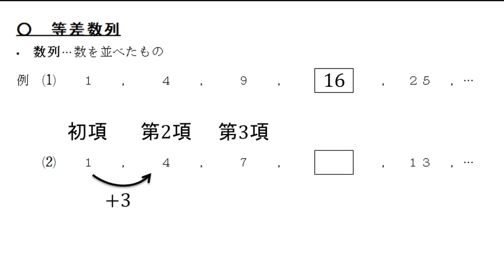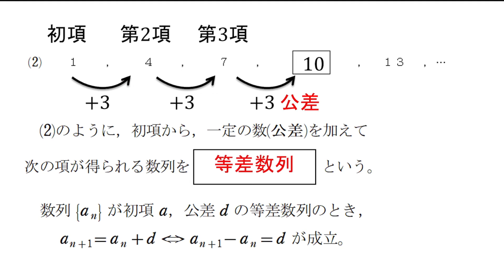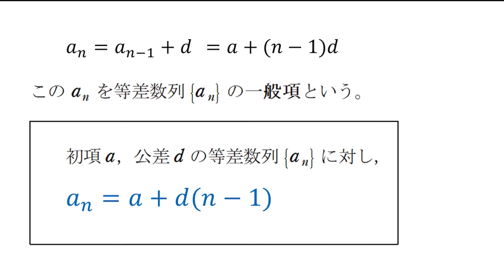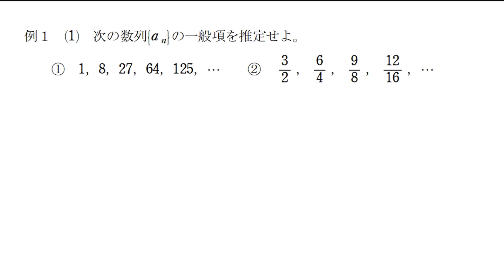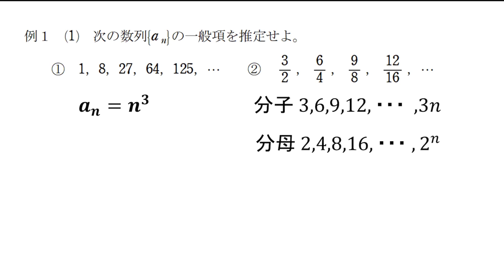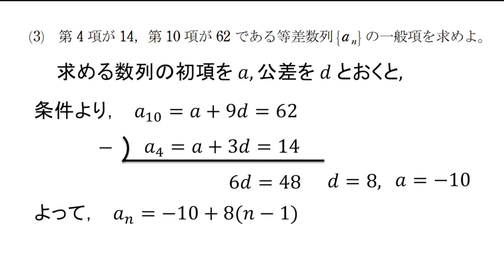【数B 数列】1章 1.等差数列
前回 なし

みんなで楽しめるボードゲームコンテンツも配信しています。
興味がある方はこちらのチャンネルもどうぞ！

Twitter(動画の告知や日常の話をつらつらと語っています！)

等差数列　の説明動画です。